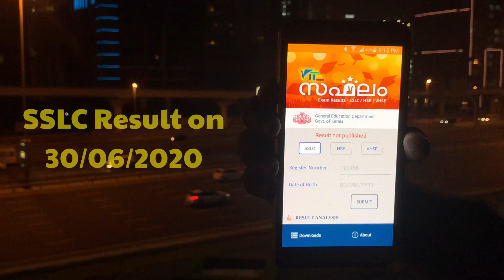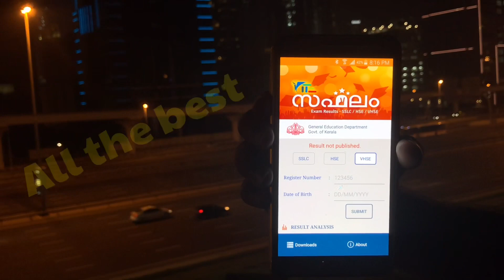Plus Two Result 2020 Kerala | SSLC Plus One Exam Result 2020 Kerala | +1 Result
Best Food Court By Thasri